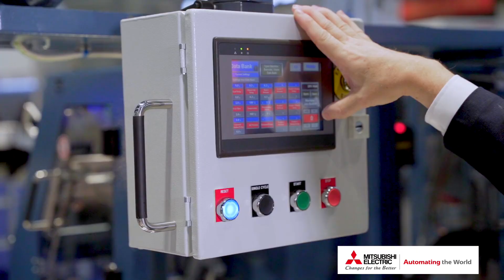Automated & Integrated Packaging | Starview Packaging Machinery & Mitsubishi Electric Automation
Thank you for your interest in our content. If you’d like to get in touch with our team, the best way to reach us is by submitting a request through our website. This ensures your message is routed to the right specialists as quickly as possible

If you enjoyed this video, please let us know by giving it a thumbs up!